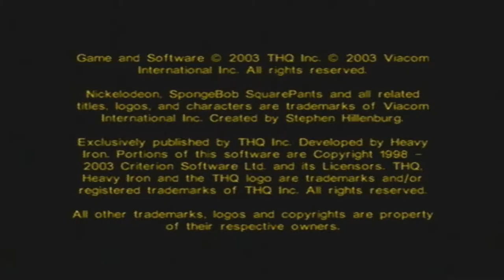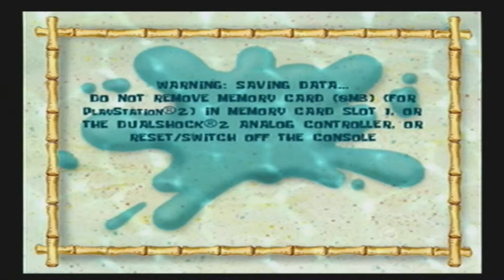SpongeBob SquarePants: Battle for Bikini Bottom - 1 - The Belated Anniversary Special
I want to apologize for the audio issues, background noise, and uninteresting commentary. I will try to fix these in the next episode.

For SpongeBob's 20th anniversary, I decided to play the best SpongeBob game ever, Battle for Bikini Bottom.